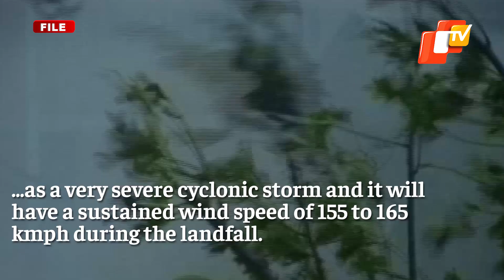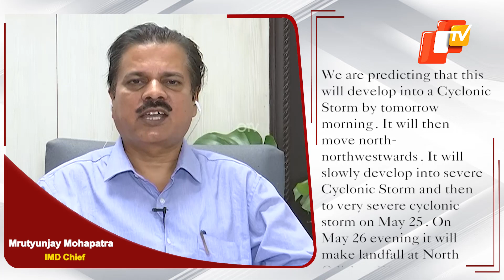Cyclone Yaas Has Potential To Cause Large Scale Damage: IMD Chief | OTV News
Cyclonic storm 'Yaas' is likely to make landfall between Odisha's Paradip and Sagar Islands, the southern-most part of West Bengal. According to the Director General of India Meteorological Department (IMD) Mrutyunjay Mohapatra, the cyclone will hit the coastline as a very severe cyclonic storm and it will have a sustained wind speed of 155 to 165 kmph during the landfall.